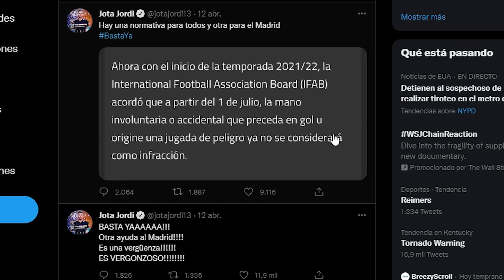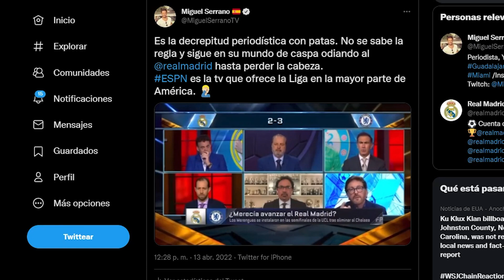¡NO LO SOPORTAN! ¡SIGUEN LLORANDO!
Es música sinfónica para nuestros oídos. En Narnia y Disney siguen sin explicarse lo del Madrid... y por eso lloran y se inventan conspiraciones. Son días maravillosos.